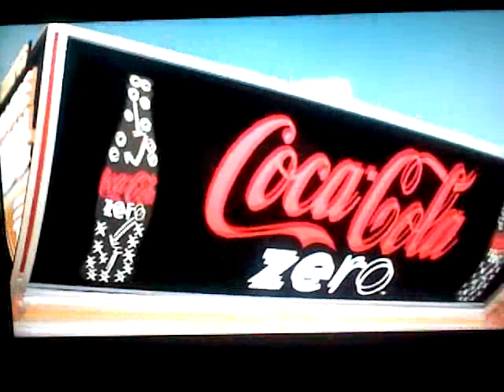NCAA11: Road To glory QB pt. 2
Part to of the Ohio State VA illinois game!!